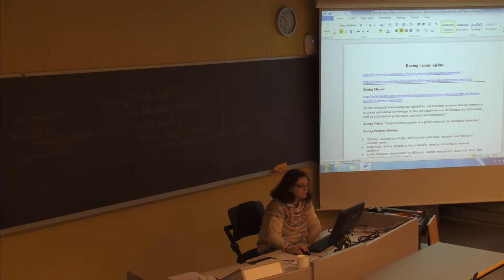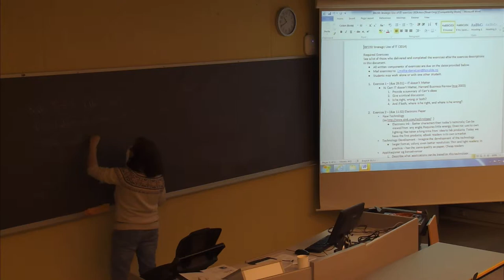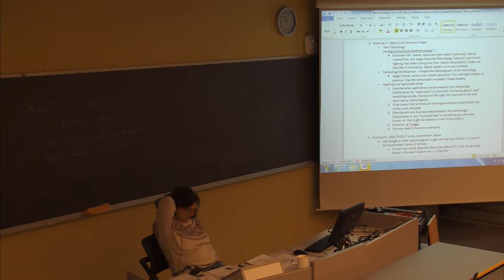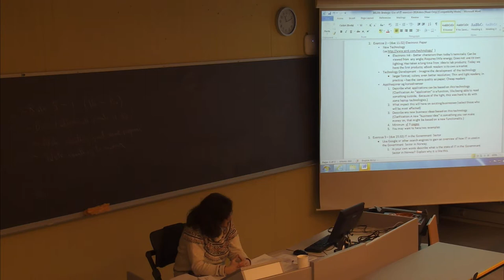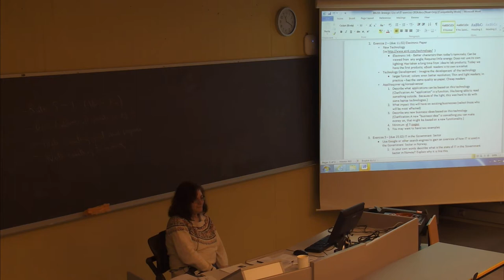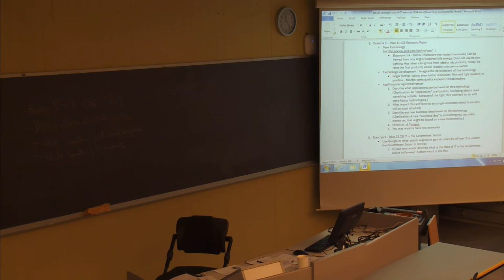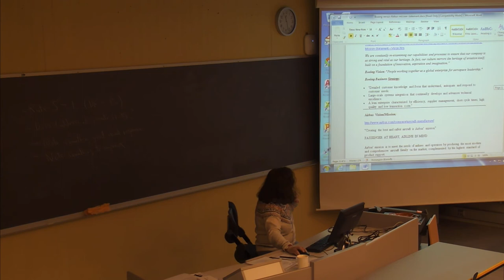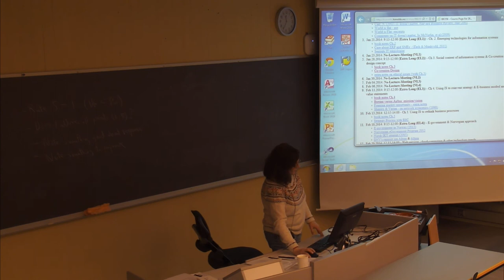109 Forelesning IBE250 (11. feb. 2014)